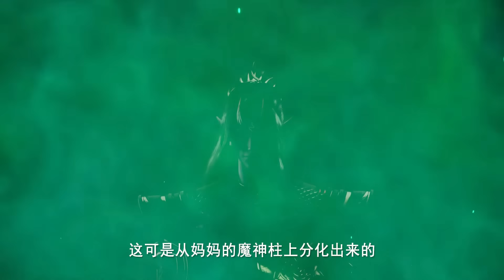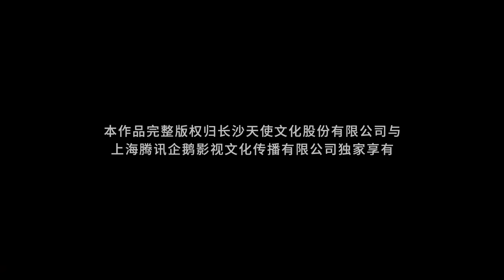🔯 预知未来场景，龙皓晨与采儿击杀蛇魔神之子！【神印王座 Throne of Seal】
② 下载WeTV APP可以看更多精彩C-drama最新节目： #20231015
💝感謝關注！🥰
【频道推荐】
Soul Land#唐三#小舞#tangsan#xiaowu#douhundalu